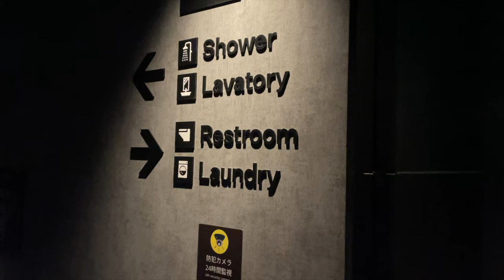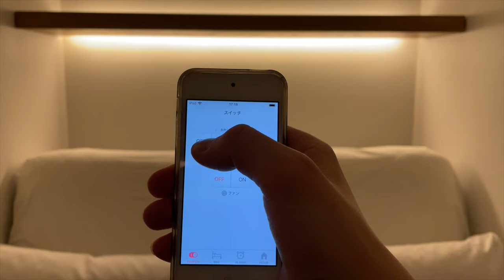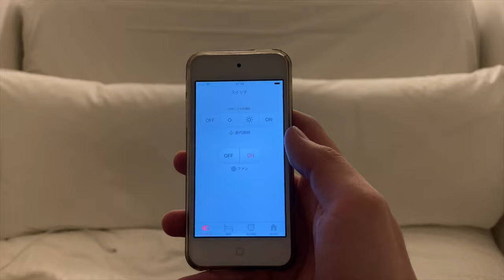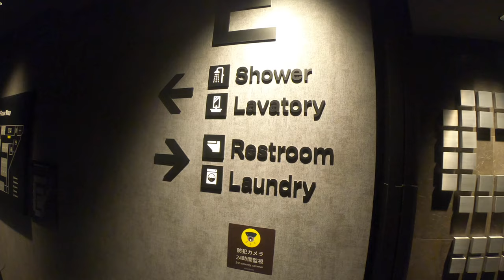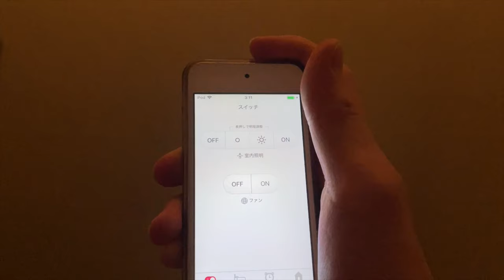Japan's Latest Technology Capsule Hotel in Tokyo | The Millennials Shibuya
This time I stayed at The Millennials Shibuya.
This capsule hotel is a lifestyle hotel for millennials located in Shibuya, Tokyo.
It is the world's first capsule hotel using IoT.
It is a very avant-garde hotel.
I recommend you to stay at this hotel when you come to Tokyo.

The price for students is 4,250 yen per night.

・Travel Alone Idea - Luxury FIRST CLASS Capsule Hotel Experience 😆 Tokyo, Japan 🇯🇵 カプセルホテル 東京 ファーストキャビン 高級 豪華 ファーストクラス
・Travel Alone Idea - Auto-Reclining Bed Capsule Hotel in Japan 😪🛌 The Millennials Shibuya Tokyo カプセルホテル ザ・ミレニアルズ渋谷 東京

00:00 Digest
00:06 Opening
00:25 Entering
01:26 Room
01:47 SmartPod&Amenity
03:31 Explore
05:38 Lounge&Beer
06:27 Dinner
06:44 Sleep
07:05 Ending